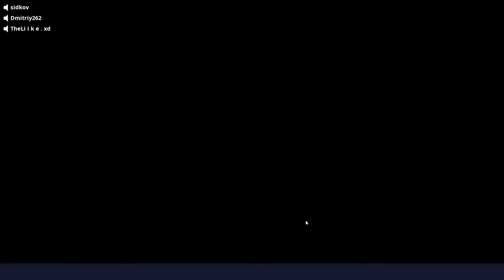Fortnite || Mission Kategorie 3 Sturm Bekämpfen || Level 76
Let´s Play Fortnite - Rette die Welt

Fortnite Missionen aller Art finden sich in meinen Let´s Plays, zur Übersicht habe ich neben der Fortnite Missionen Playlist weitere Playlists rund um den PvE Modus in Fortnite für euch zusammengestellt.

Und hier findet ihr den Direkteinstieg in einzelne Missionsvideos als Playlists für dich sortiert: